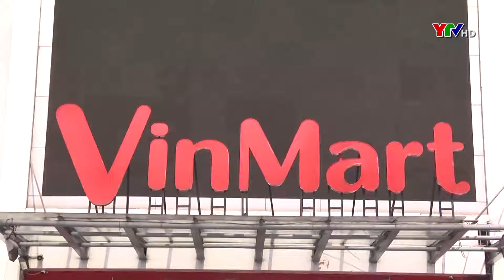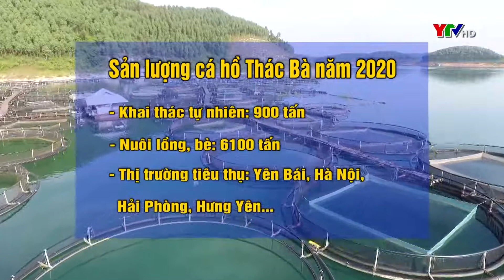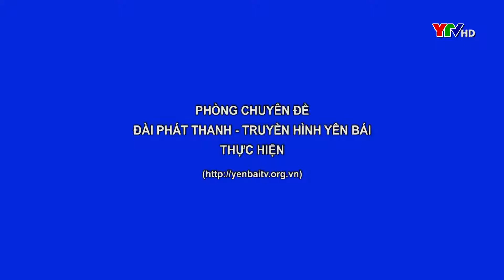Xây dựng nông thôn mới - Sức mạnh từ cơ sở